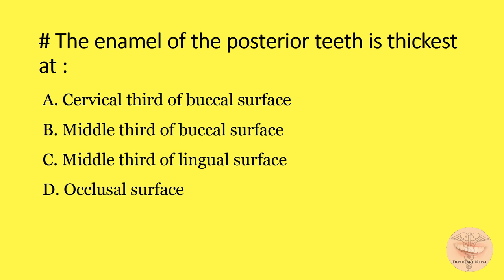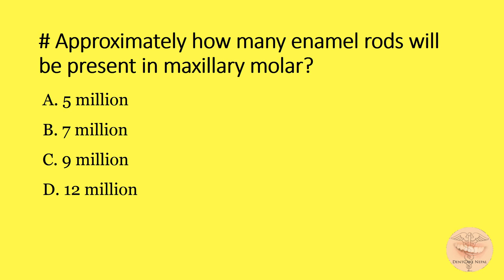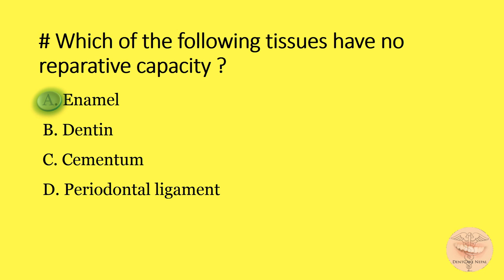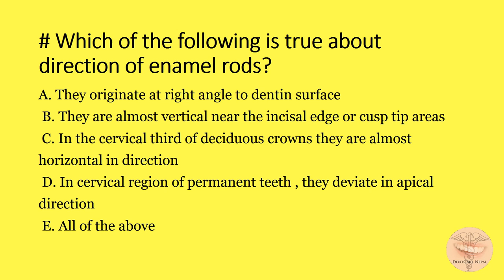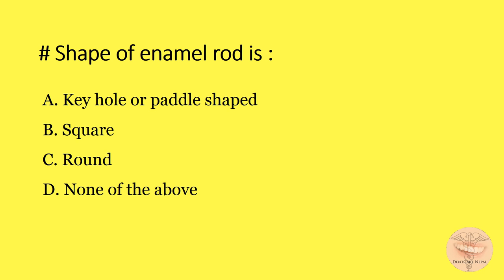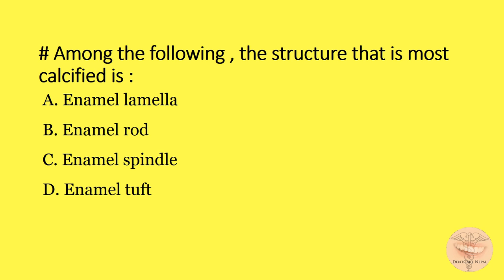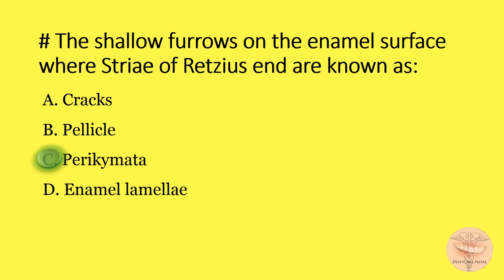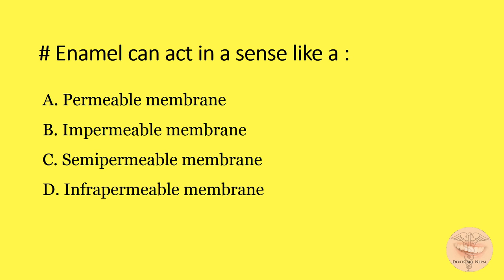MCQs on Oral Histology Enamel - Amelogenesis for NBDE, NDEB, AIPGEE, AIIMS, ADA, etc.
Multiple Choice Questions to practice for MDS entrance exams and board exams on the topic Enamel and Amelogenesis : Oral Histology